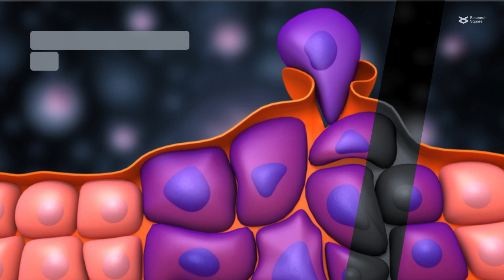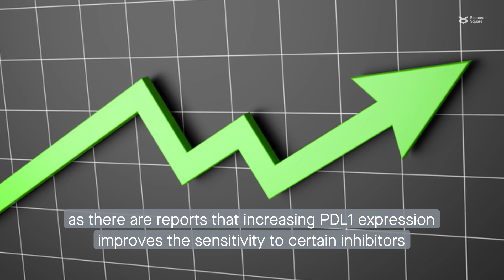The protein NONO promotes the tumorigenicity of breast cancer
Lone et al. "Non-POU Domain-Containing Octomer-Binding (NONO) protein expression and stability promotes the tumorigenicity and activation of Akt/MAPK/β-catenin pathways in human breast cancer cell." Cell Communication and Signaling (2023)